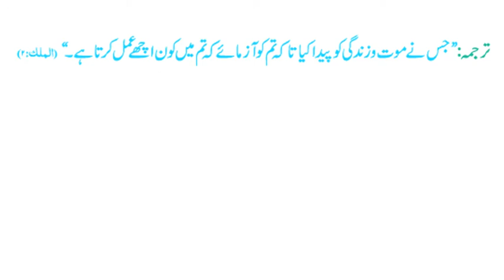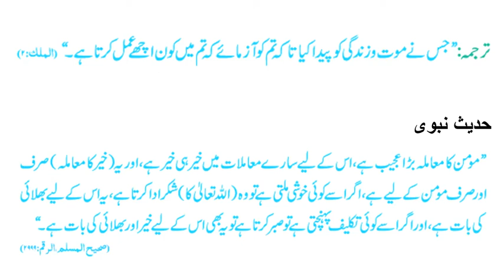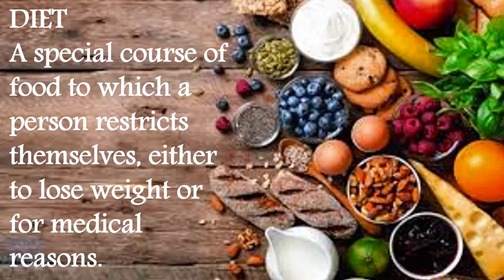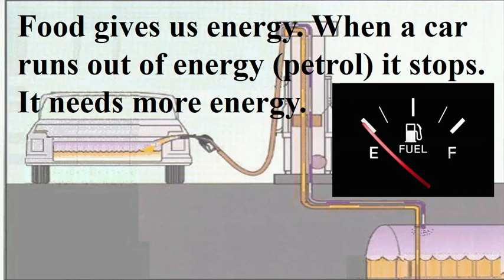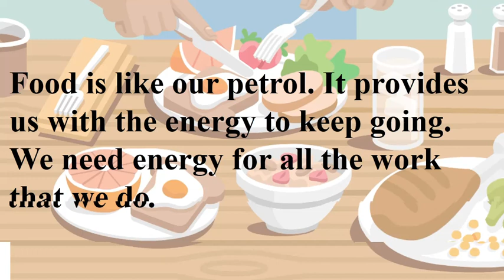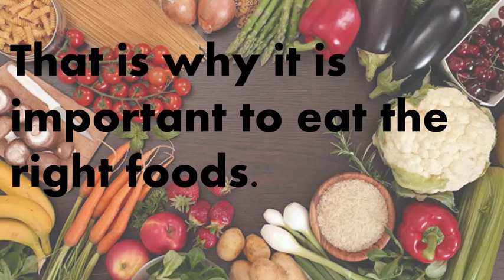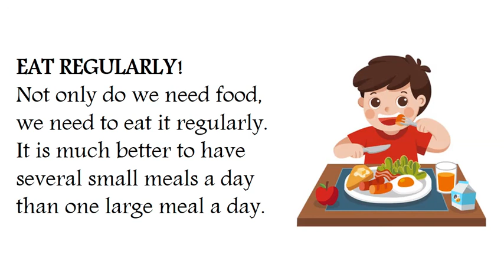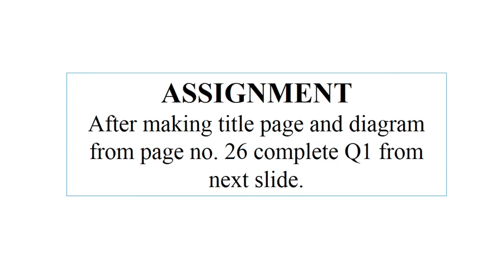SCIENCE | WHY WE NEED FOOD? | CLASS 03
food and diet
Lecture 01